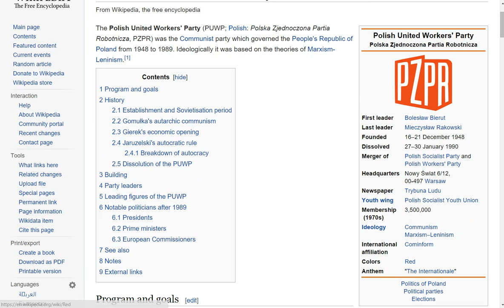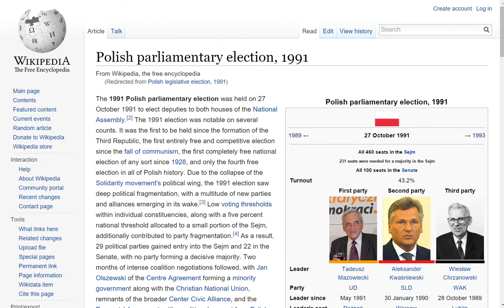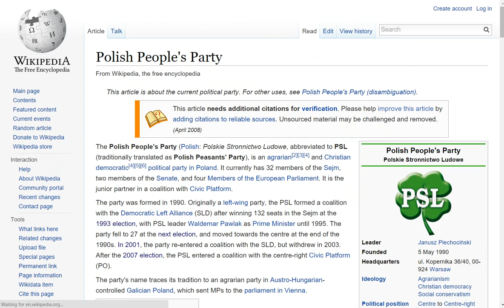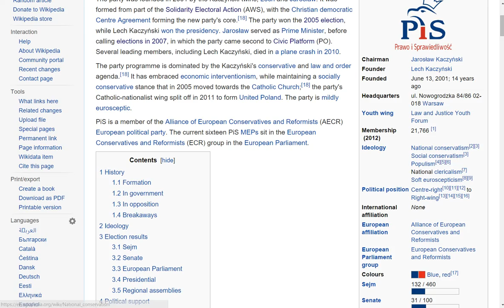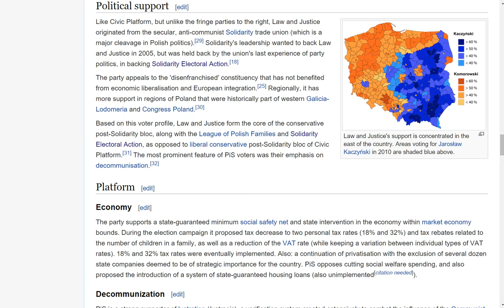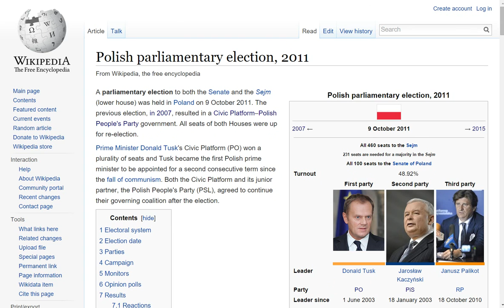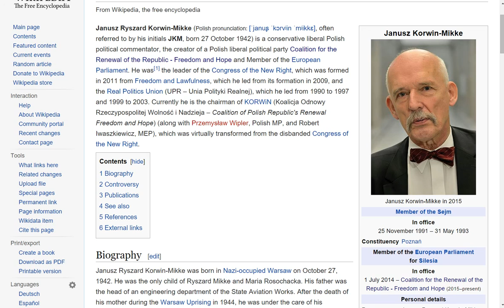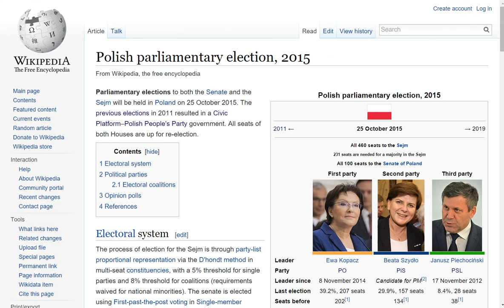A Brief Political History of Modern Poland